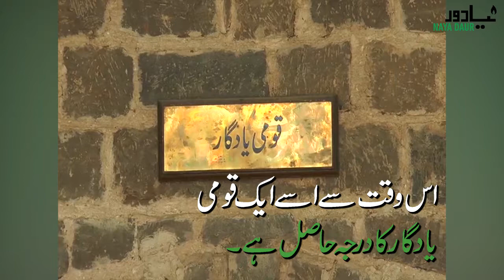زیارت ریزیڈنسی - جہاں قائد اعظم نے اپنے آخری 70 ایّام گزارے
زیارت ریزیڈنسی 1862 میں تعمیر کی گئی ایک قومی یادگار، جہاں قائد اعظم نے اپنے آخری 70 ایّام گزارے۔
کوئٹہ سے 122کلو میٹر کے فاصلے پر واقع وادی زیارت کے خوبصورت اور پر فضاء مقام پر واقع ہے۔ لکڑی سے تعمیر کی گئی یہ خوبصورت رہائش گاہ اپنے بنانے والے کے اعلیٰ فن کی عکاس ہے۔ عمارت کے بیرونی چاروں اطراف میں لکڑی کے ستون ہیں اور عمارت کے اندرونی حصے میں بھی لکڑی کا ا ستعمال بہت خو بصورتی سے کیا گیا ہے آٹھ کمروں پر مشتمل اس رہائش گاہ میں دونوں اطراف سے مجموعی طور پر 28 دروازے بنائے گئے ہیں۔

یہ رہائشگاہ سنہ 1892 کے آس پاس لکڑی سے تعمیر کی گئی تھی۔ یہ بات بھی کہی جاتی ہے کہ اس دور میں جو بھی حکومتِ برطانیہ کے افسران یہاں آتے تھے وہ اس رہائشگاہ میں قیام کرتے تھے۔
قائد اعظم ریزیڈنسی پاکستان کے 100 روپے کے بینک نوٹ پر

قیام پاکستان کے بعد 1948ء میں اس رہائش گاہ کی تاریخی اہمیت میں اس وقت اضافہ ہوا جب یکم جولائی کو بانی پاکستان قائد اعظم محمد علی جناح اپنے ذاتی معالج ڈاکٹر کرنل الٰہی بخش کے مشورے پر ناسازئ طبیعت کے باعث یہاں تشریف لائے۔ قائد اعظم نے اپنی زندگی کے آخری دو ماہ دس دن اس رہائش گاہ میں قیام کیا۔ جس کے بعد اس رہائش گاہ کو "قائد اعظم ریزیڈنسی" کا نام دے کر قومی ورثہ قرار دیا گیا۔ بلوچستان کو قائد اعظم ریزیڈنسی کی تصاویر سے بھی متعارف کرایا جاتا ہے جیسا کہ پاکستان کے 100 روپے کے بینک نوٹ کے عقبی رخ پر اس کی تصویر موجود ہے جبکہ کئی پاکستانی ٹیلی وژن چینلوں میں یہ رہائش گاہ ہی بلوچستان کی نمائندگی کرتی دکھائی دیتی ہے۔